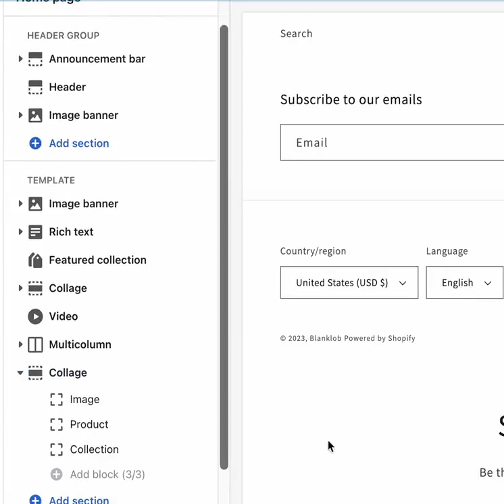Shopify New Feature Will Give The ability to Create Shopify Templates Within Shopify Templates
Shopify Templates are a collection of sections that are configured to give your online store a consistent look and feel. Which sections are available in your templates depends on your theme. In the theme editor, you can discover which templates are applied to which pages, and then edit them to customize the information displayed to your customers.

Editing a template applies the changes to every page that uses that page template. For example, if you add a newsletter signup form to a collection template, then all collections pages that use the default collection template now display the newsletter signup form.

You can have up to 1000 templates in total.